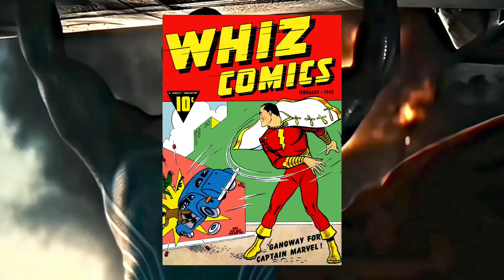Top 10 Copied Superheroes From Superman | In Hindi | Daddy'sExplained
Top 10 Copied Superheroes From Superman

What are the powers of Superman?
Superman possesses the powers of flight, superhuman strength, x-ray vision, heat vision, cold breath, super-speed, enhanced hearing, and nigh-invulnerability. While Superman is immensely strong both in terms of muscle power and ability to take physical punishment, he is not all-powerful.

allowance is made for fair issue' for purposes such

1. Top 10 Most Powerful Superheroes
2. Top 10 Superman Moments
3. Most Powerful Superheroes In MCU & DC
4. Top 10 Superman Animated Movies
5. Top 1O Superman Games for Android
6. Top 10 Superman In Comics
7. Top 10 Most Powerful Superman Suits
8. Best Superman Evil Versions
9. Top 10 Superman Villains and Movies
10. Top 10 Superman Best Moments
11. Top 10 Superman in the DC Comics
12. Daddy'sExplained